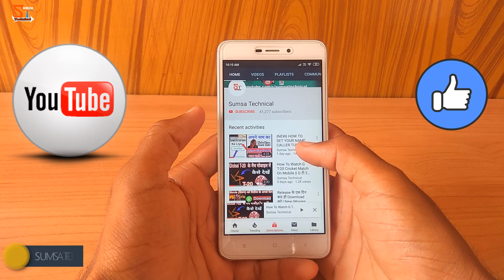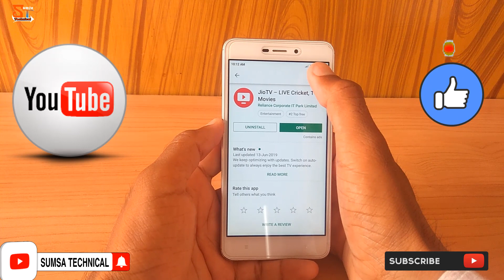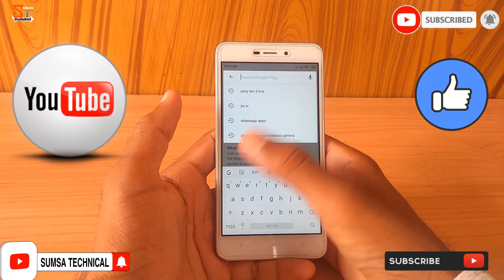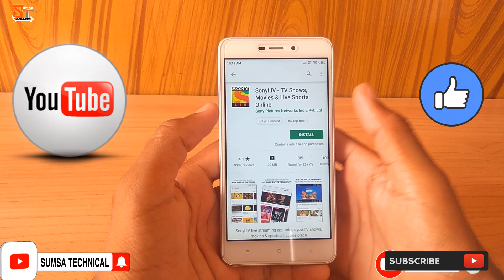IND Vs WI T20 live cricket Mobile Me Kaise Dekhe 🤓 || How To Watch Free Cricket Ind Vs Wi T20{2019}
hello dosto sawagat hai aap sabhi ek baar fir se aaj ke is video me hum baat karenge ki ind vs wi t20 live cricket mobile me kaise dekhe wo bhi free me.

so dosto is video ko last tak jarur dekhe mujhe ummed hain ye video pasand aayega agar video pasand aaye to like aur share jarur kare .naye video ke liye channel ko subscribe bhi kar le

How To Watch Free Cricket Ind Vs Wi T20{SonyLiv}
ind aur westindies ke match kanha par dekhe
free me cricket match kaise dekhe
hotstar par cricket match kaise dekhe
live cricket match kaise dekhe
india t20 team